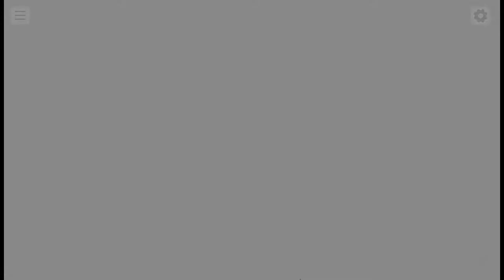[마비노기 듀얼] - 80화 "꿈의 장소"